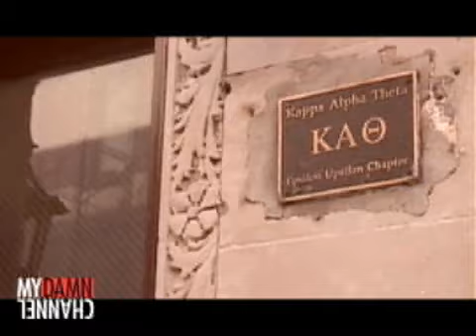Wainy Days #11 'Zandy' (Carly Craig)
2008 Webby Award Winner
Best Comedy Series

It turns out David and Zandy's unborn child is going to remain that way for a long time.

Starring David Wain (The State, Wet Hot American Summer), Zandy Hartig (Mad Men, Stella), A.D. Miles (The Ten, Dog Bites Man).